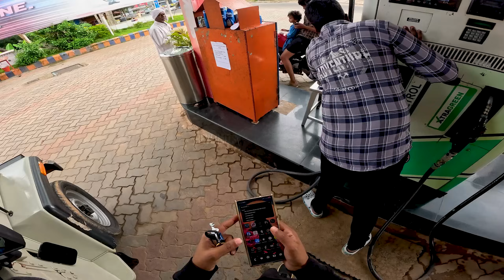2001 Mahindra Jeep CL 500 MDI 2WD | (2.5L 58BHP) | povtestdrive #162 | RevLimits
Vehicle : 2001 Mahindra Jeep CL 500 MDI 2WD

Driver - Abhinand

Postscript : This video does not promote highspeed driving. All the tests are done at favorable conditions, Please do not imitate.

Thankyou